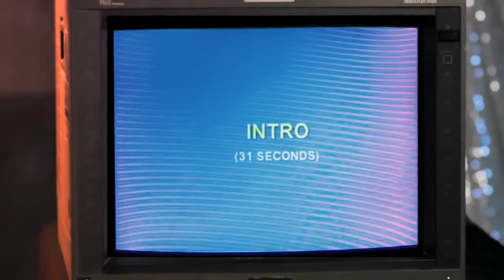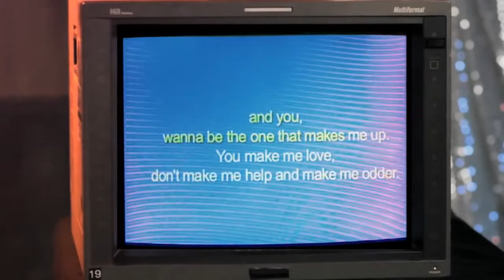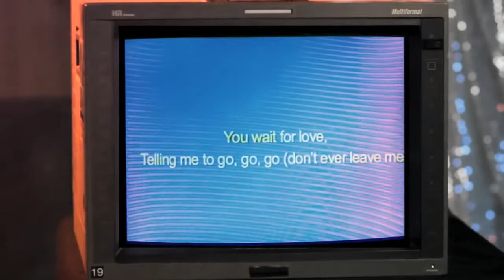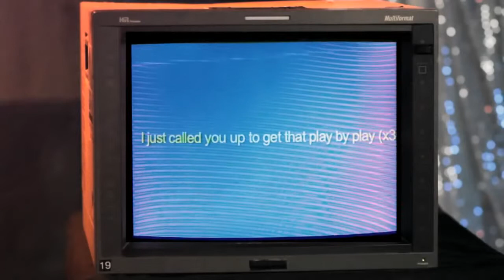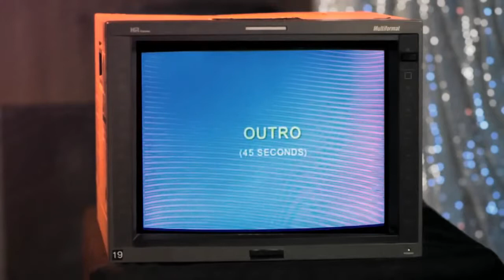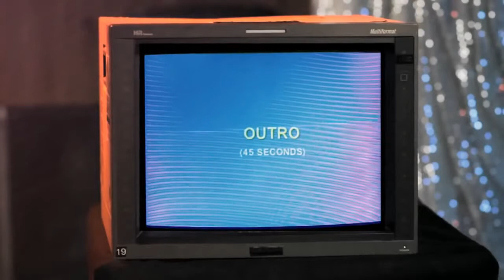Autre Ne Veut Play By Play Official Single